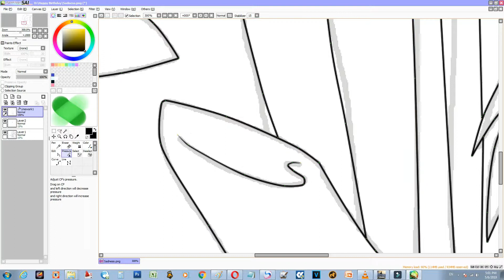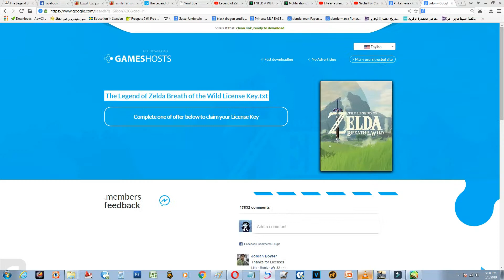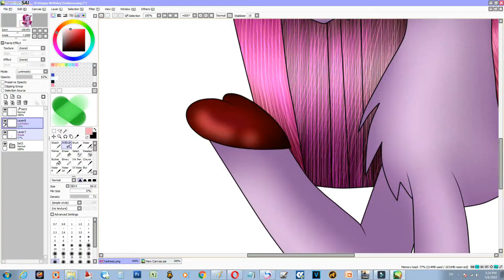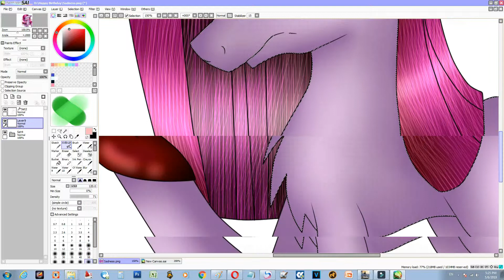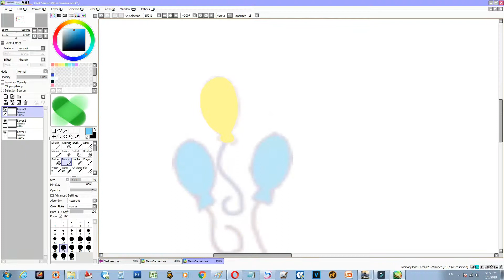I'm Sorry Dashie Gore Laughter To Saddness (Gore)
Speedpaint On Painttool Sai

Biggning Song : Daimond Heart
Programs : Painttool Sai
Record : Filmora